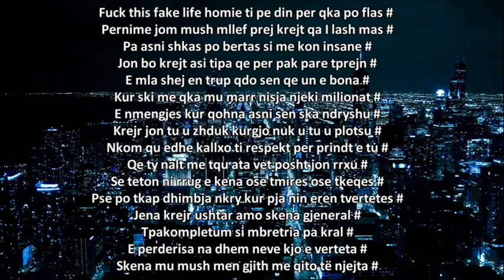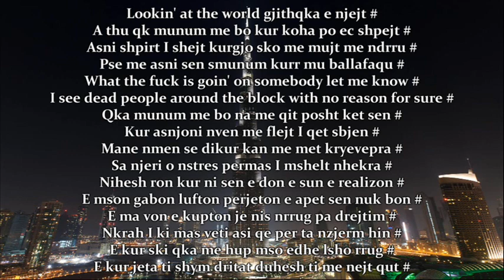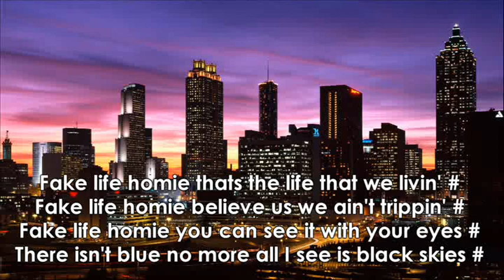FlowMC - Fake Life